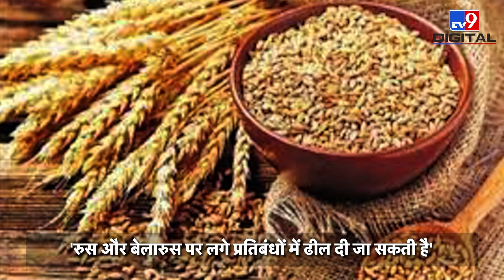जंग के बीच एक फैसला Russia को करेगा खुश, America परेशान Volodymyr Zelenskyy को खतरा !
संयुक्त राष्ट्र महासचिव एंटोनियो गुटेरेस ने संकेत दिया है कि विश्व में खाद्य समस्या और ईंधन के संकट को देखते हुए रूस और बेलारूस पर लगे प्रतिबंधों में ढील दी जा सकती है.
UN Secretary-General Antonio Guterres has indicated that sanctions on Russia and Belarus may be eased in view of the world's food problem and fuel crisis.

Credit: International | AuneeshSharma/Producer | Editor/VINESH